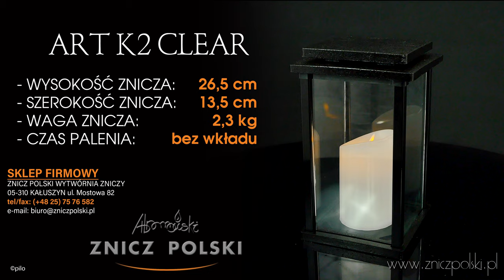Czarna elegancka kapliczka wykonana z metalu szkła i sztucznego marmuru ART K2 CLEAR wyjątkowy znicz